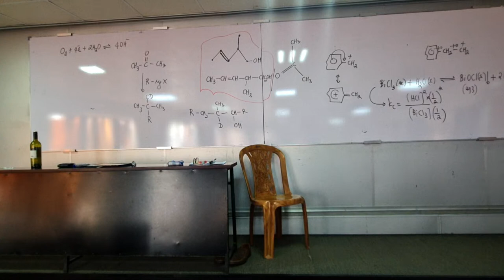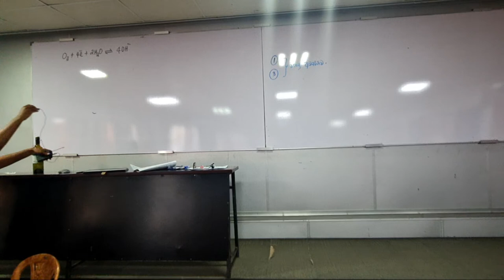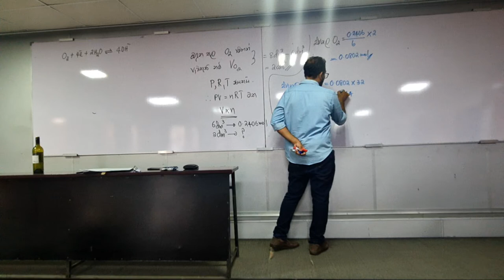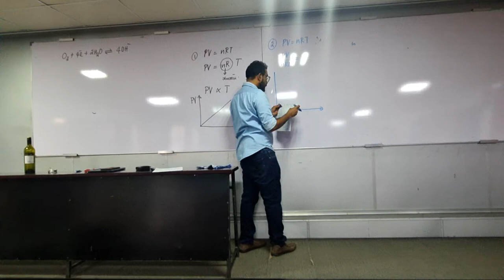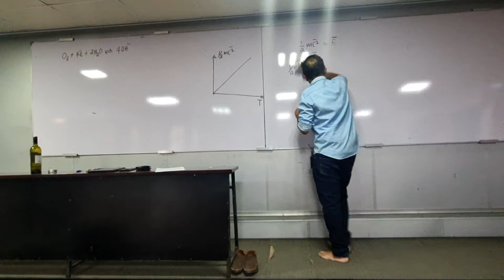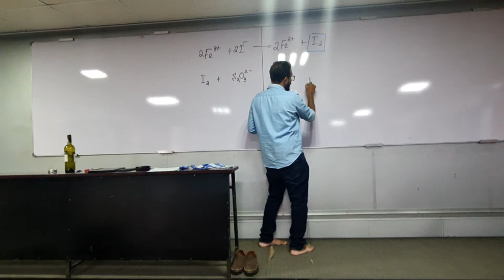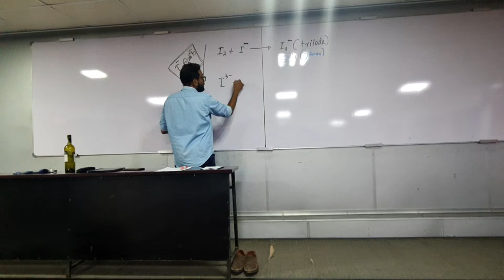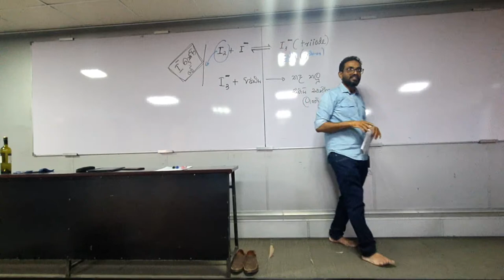recovery 2024 01